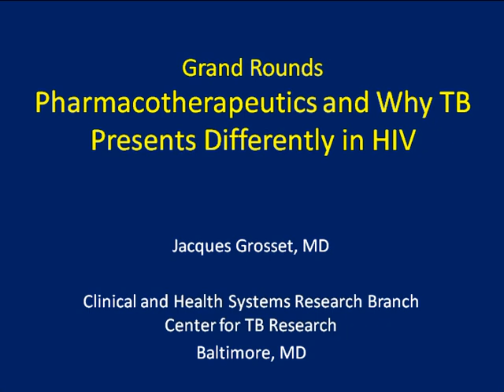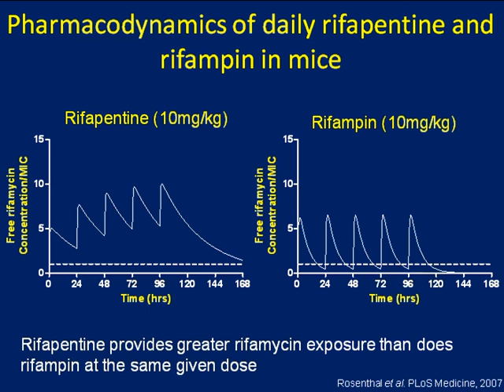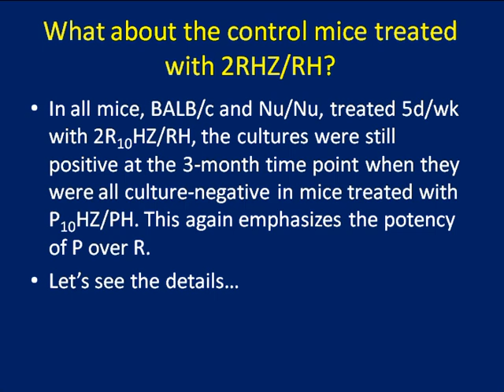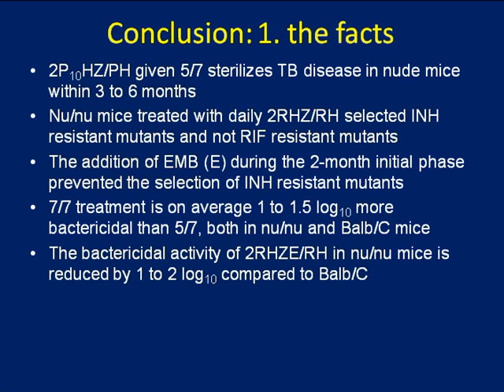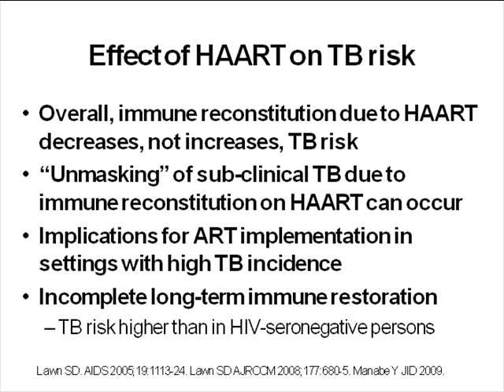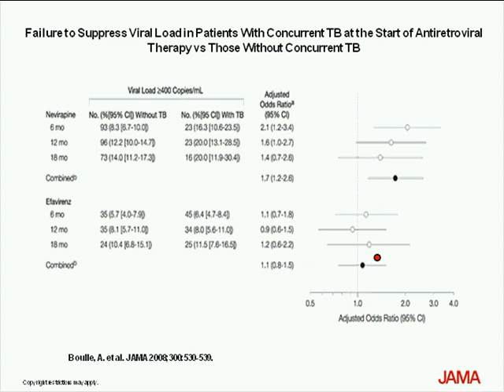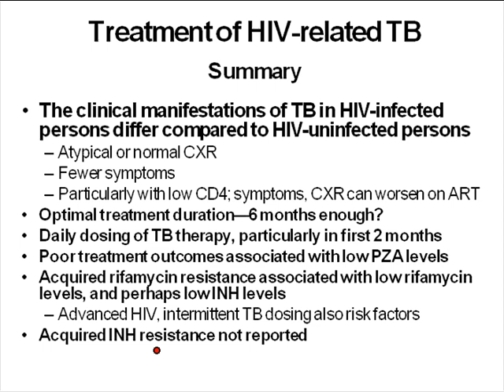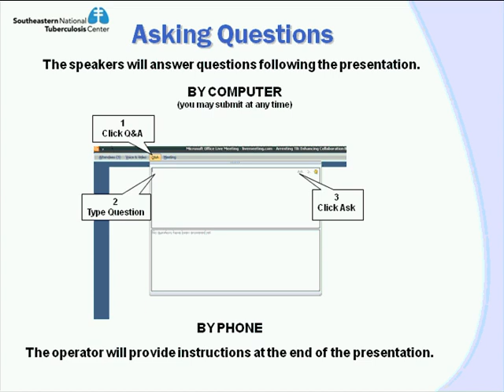Pharmacotherapeutics and Why TB Presents Differently in HIV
Drs. Jacques Grosset and Timothy Sterling will discuss the rationale and potential new approaches to treatment of TB in HIV-infected individuals.  Primary and secondary resistance of TB medications and the role of therapeutic drug monitoring in HIV-infected patients will be explored.  The practical application of research to practice will be highlighted.